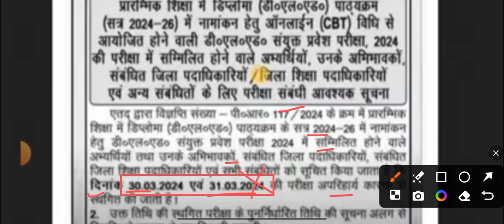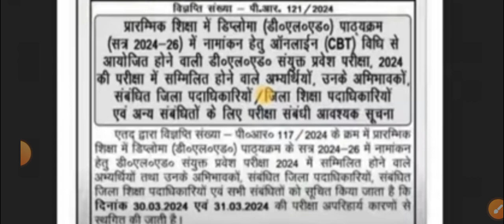Bihar deled exam 2024 cancel notice | Bihar Deled Entrance Exam Cancel | bihar DElEd exam new date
In this Video: Bihar Deled Exam
Cancelled 2024 Notice| बिहार DELED Exam हुआ रद्द
| bihar deled exam 2024 cancel
Bihar Deled Exam Cancelled 2024 Notice:

Bihar DEIEd Admit Card 2024: Bihar School
Examination Board BSEB has relased DELED Joint
Entrance Test 2024 Admissions Notification.
Those candidates who are interested in this Bihar
DELED 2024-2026 Admission Test Exam can
Download Admit Card at
biharboardonline.bihar.gov. in

about this video: बिहार DELED EXam हुआ रद्द, Bihar Deled Exam
Cancelled 2024 Notice, Bihar Deled Entrance
Exam Cancel, bihar deled exam cancel 2024, bihar
deled exam cancel, bihar deled exam cancel
news, Bihar Deled Exam Cancel ho gaya hai ya
nahi, bihar deled 2024 cancel News, bihar deled entrance
exam cancel 2024 Notice, Bihar Deled Exam
Cancelled, bihar deled 2024 update, bihar deled
entrance exam 2024, deled entrance exam 2024,
Bihar D.El.Ed entrance exam postponed